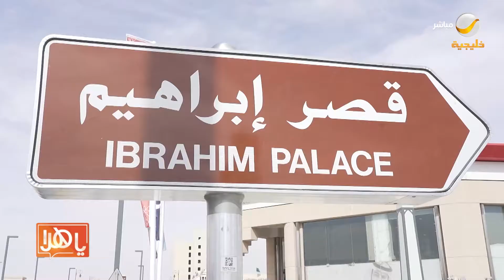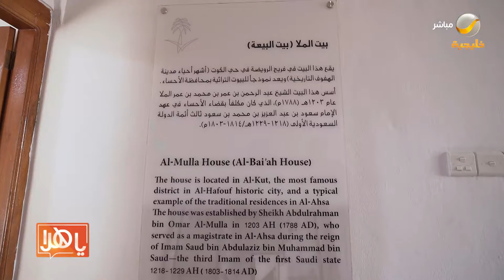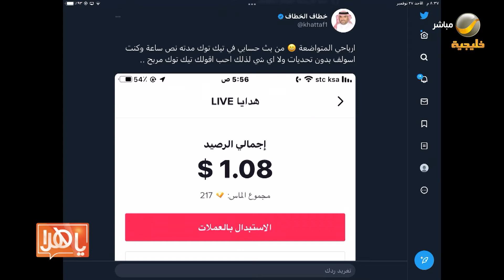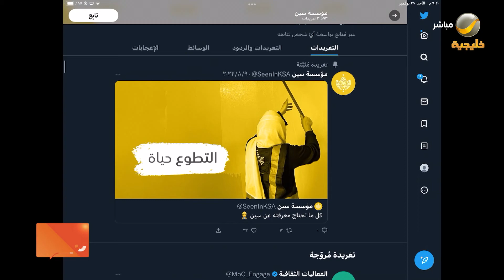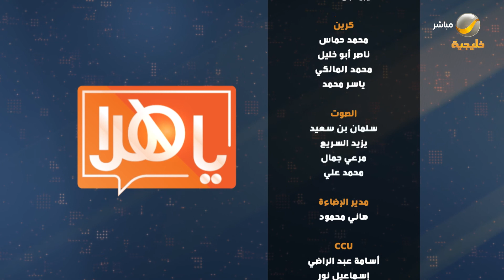ياهلا 27 نوفمبر 2022